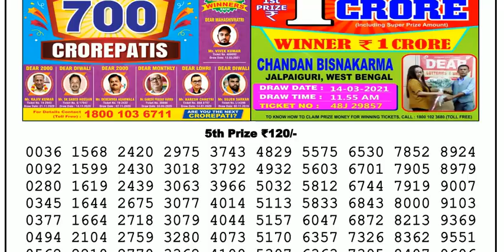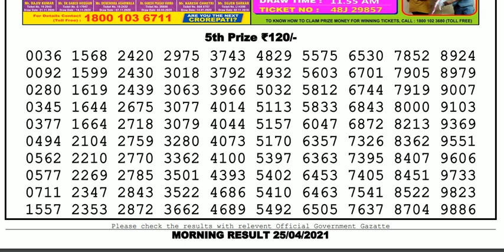Lottery Sambad Lottery Live 11.55am 25.04.21 Nagaland Lottery Live